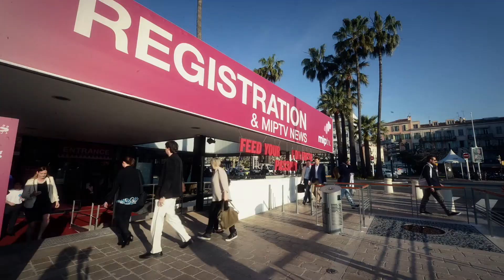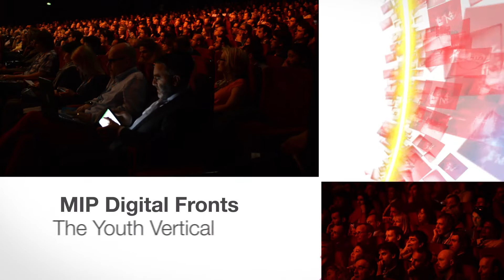MIPTV 2015 Trailer